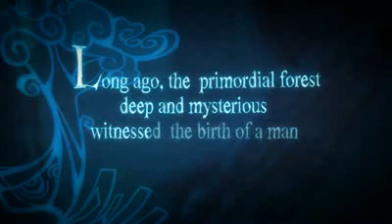Rayman Origins - E3 trailer